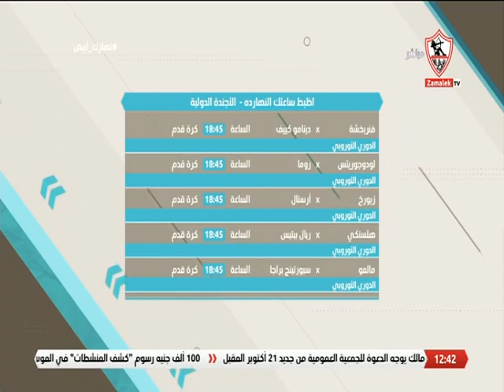اظبط ساعتك النهارده - الأجندة المحلية والدولية - نهارك أبيض